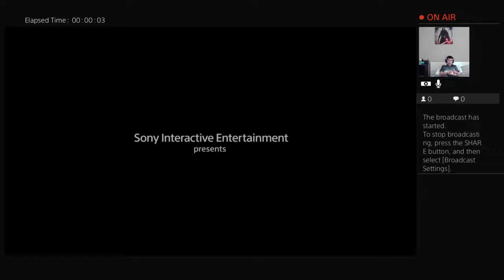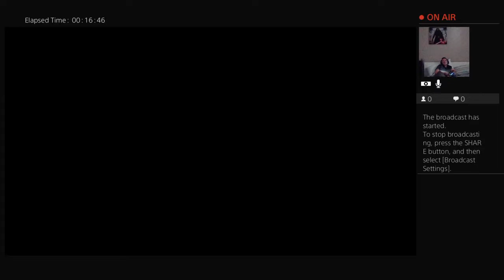Spiderman!!! So epic!!!!